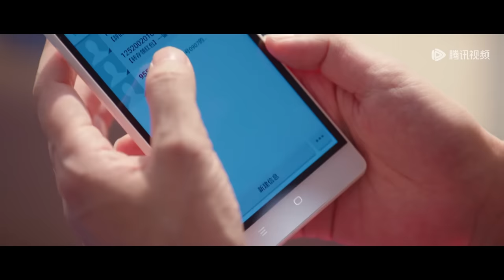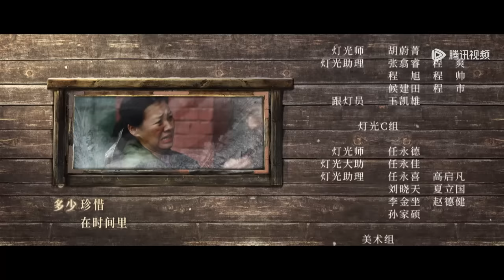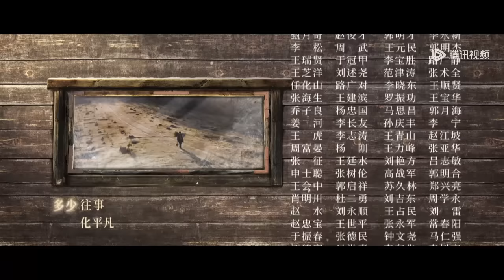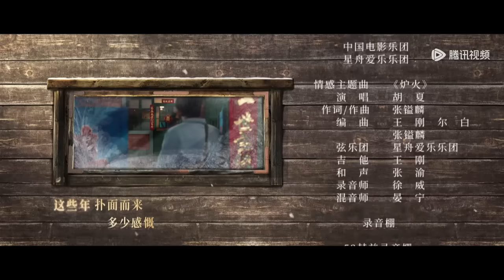ENG SUB【父辈的荣耀 A Long Way Home】END EP30 三道沟正式为国家公园，林场三代人完成传承和守护（张晚意、郭涛、刘琳）